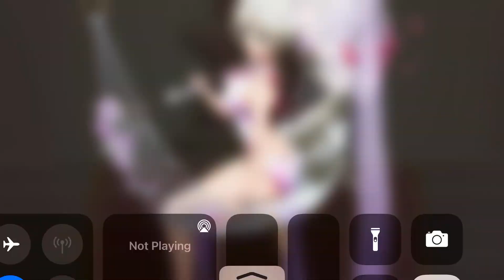Langrisser SEA timeless 4S5 201221-261221